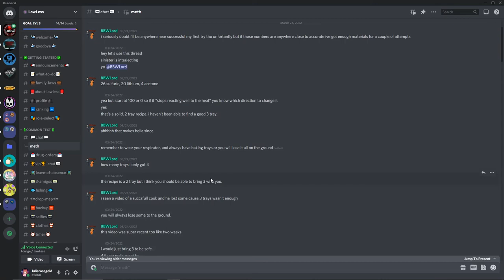The Adventures of LawLess Episode 1|| HighLife GTA V RP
My stream times
Monday: 6pm EST (18:00​)
Wednesday: 6pm EST (18:00​)
Friday: 6pm EST (18:00​)
Saturday: 6pm EST (18:00​)